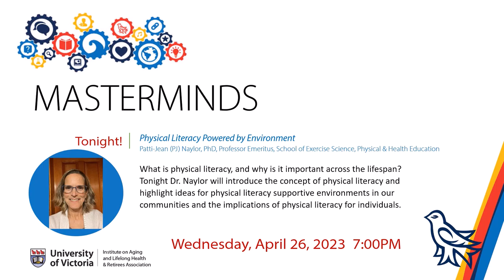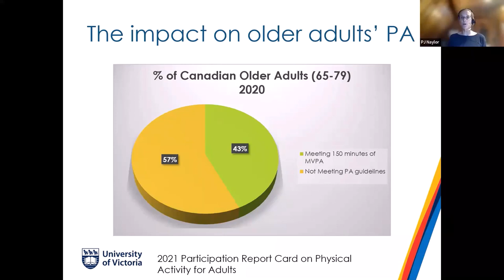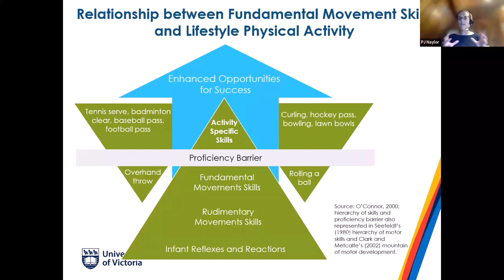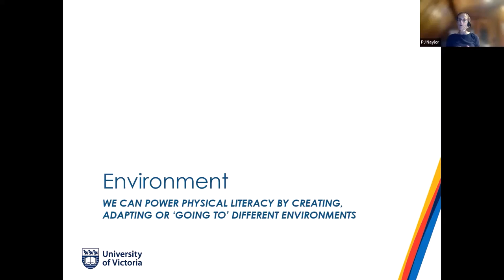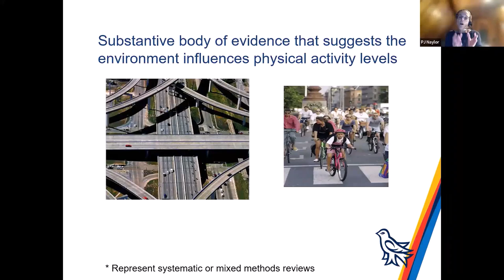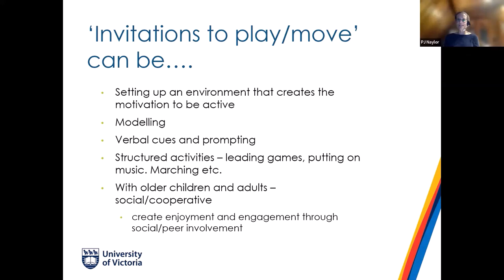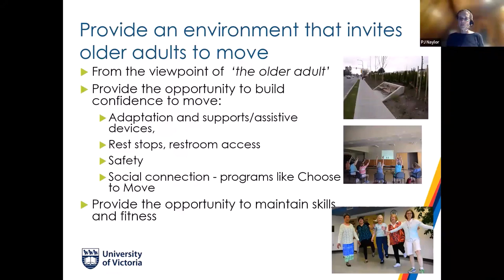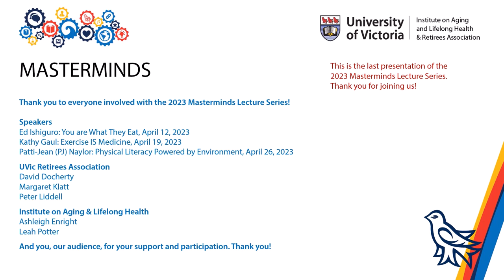Physical Literacy Powered by Environment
Part 3 of 3 of the 2023 Masterminds Lecture Series, presented by the UVic Retirees Association, and the Institute on Aging & Lifelong Health

Presentation description
What is physical literacy, and why is it important across the lifespan? Tonight Dr. Naylor will introduce the concept of physical literacy and highlight ideas for physical literacy supportive environments in our communities and the implications of physical literacy for individuals.

Patti-Jean (PJ) Naylor, PhD, is Professor Emeritus of the School of Exercise, Physical, and Health Education at the University of Victoria. Dr. Naylor’s research focused on children’s physical activity, physical literacy and health eating focusing on the settings where children live, learn and play. She has also been a co-investigator evaluating the implementation of Choose to Move - a physical activity intervention for older adults.